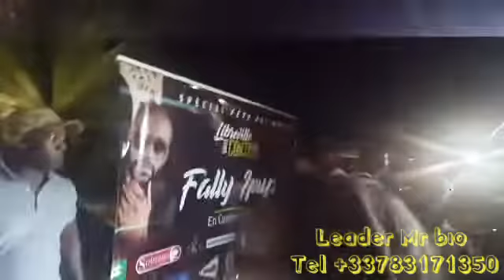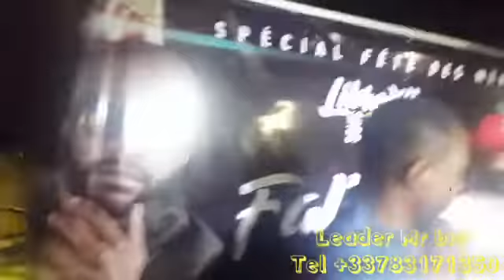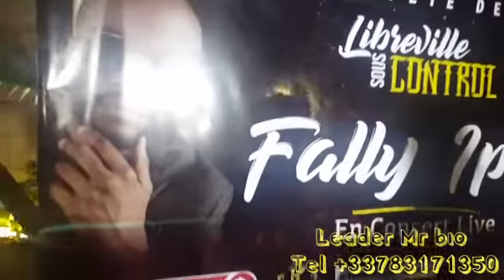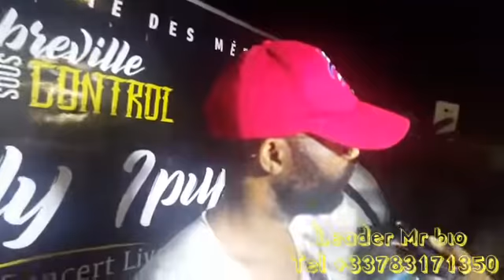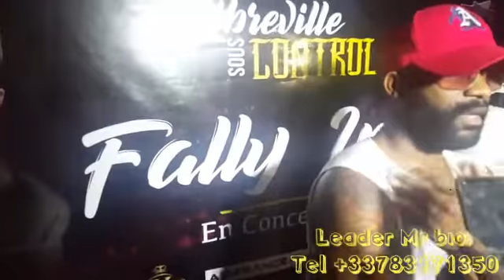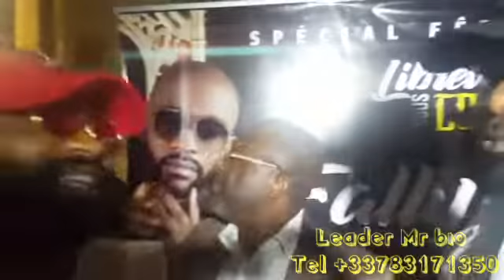Fally ipupa Ayindisi Somo Nakati ya Hôtel na libreville Boyala